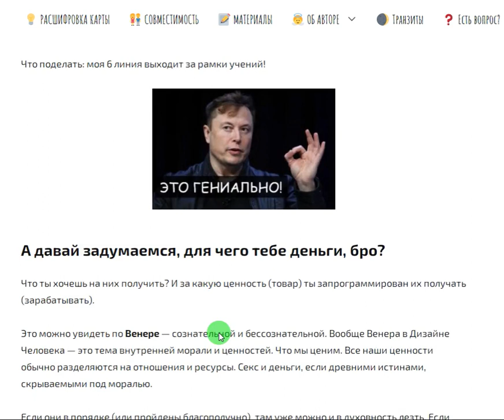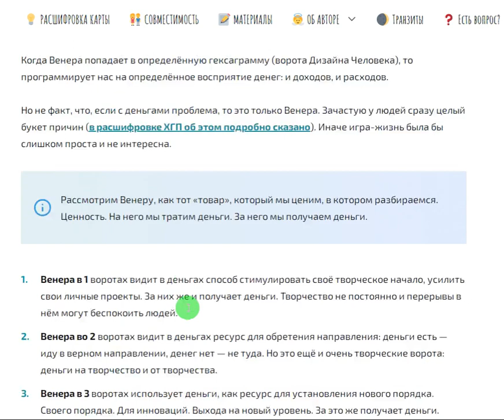Где можно найти деньги в бодиграфе?